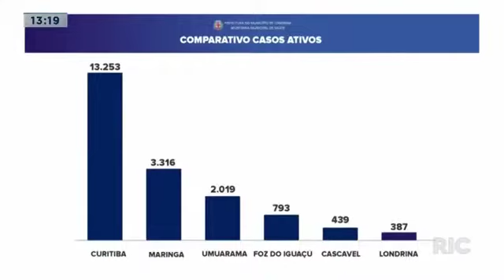Governo do Estado decreta toque de recolher para conter coronavírus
A intenção é diminuir a taxa de transmissão do coronavírus. A fiscalização ficará a cargo da Polícia Militar com apoio das Guardas Municipais das cidades. Confira todos os detalhes na reportagem!